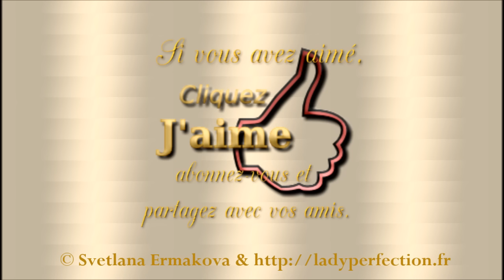Origami : 💼 Cartable, sac à dos de poupée 🎒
Tutoriel avec des explications détaillées en vidéo pour plier en papier ce petit cartable. Juste un peu de patience ! Suivez attentivement le tutoriel pas à pas, mettez la vidéo à la pause, revisionnez, si nécessaire, et vous réussirez sans doutes. Le résultat ne vous décevra pas. Amusez-vous avec votre cartable.

Designer : Svetlana Ermakova

Bon pliage !